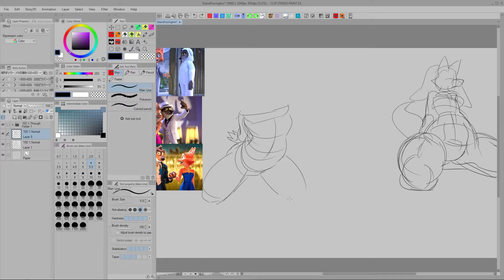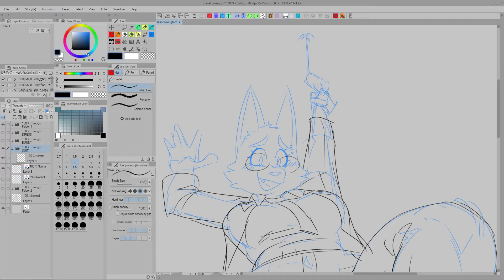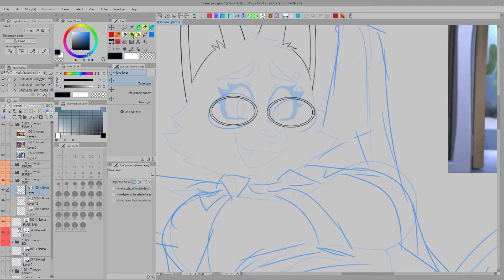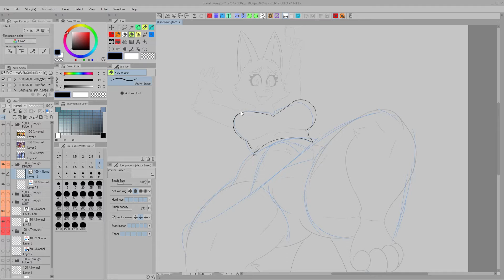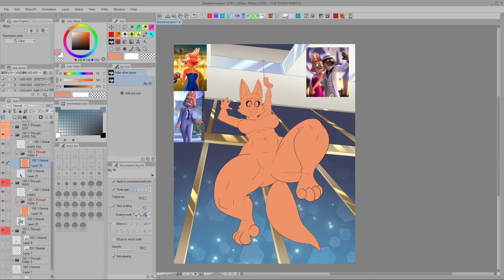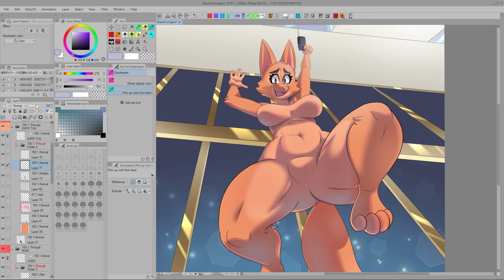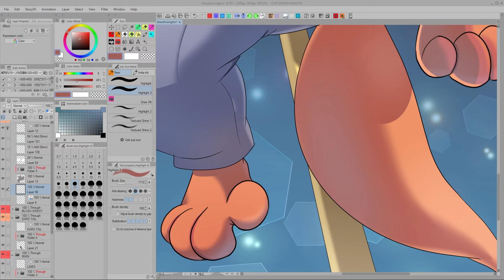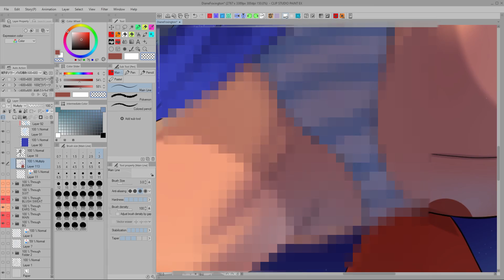Voluptuous Vixen from The Bad Guys!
Speedpaint of Diane Foxington Fanart plus my Spoiler Talk commentary!

You can check out my quick review of The Bad Guys here!

Program: Clip Studio Paint EX
Tablet: EX-Pen Artist 13.3 Tablet Display